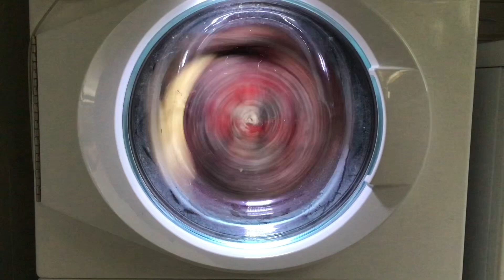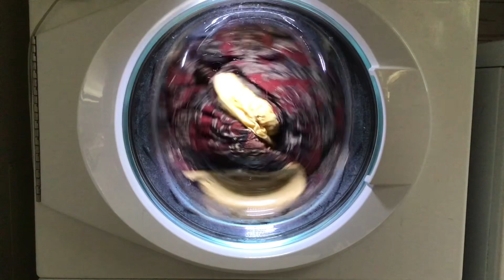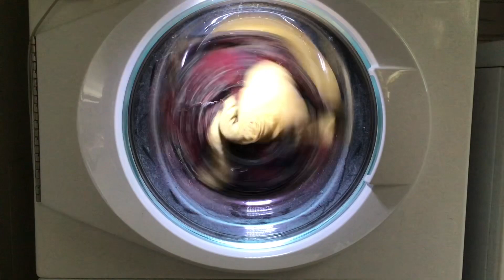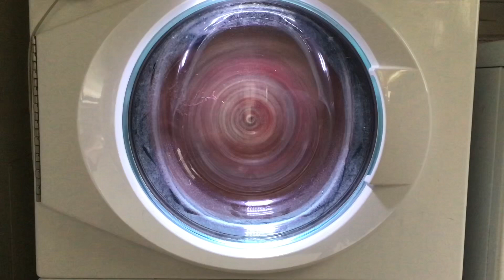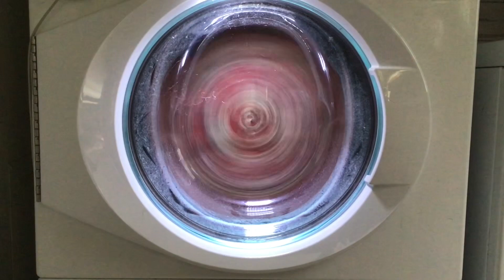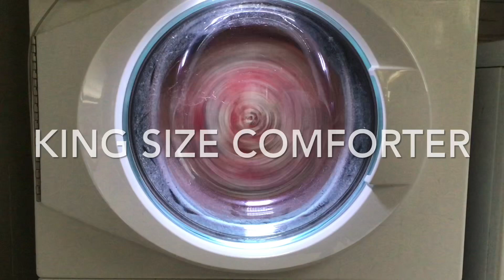Speed queen test. King size comforter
YouTuber request. Will this go out of balance during a spin. Used normal cycle had to add water. Will try again with heavy duty cycle.
Please stop in and see @Hooverlux